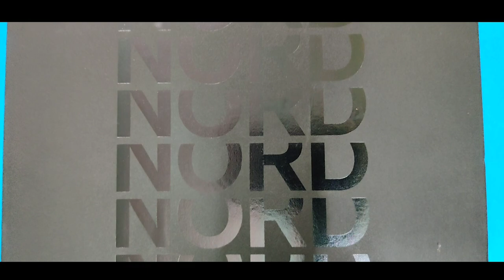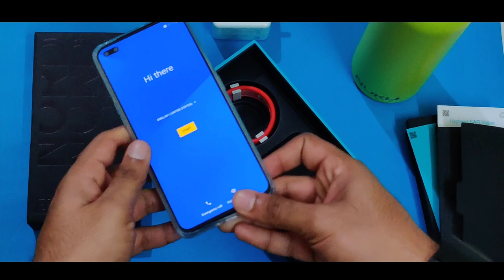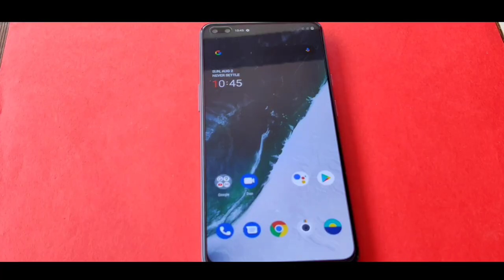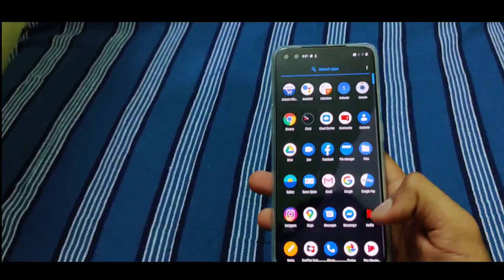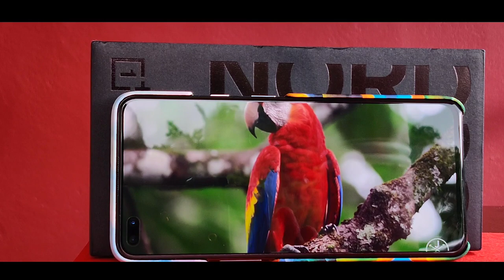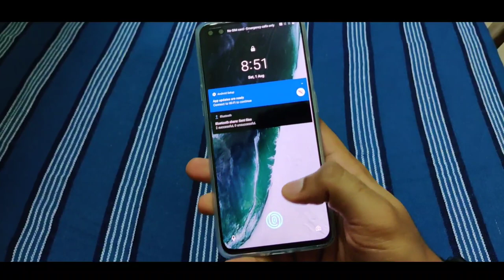ONEPLUS NORD Unboxing & Overview Malayalam | OnePlus Budget Smartphone| Abhi's Multiverse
In this Video we are going to Unbox OnePlus Nord - Latest Offering from OnePlus. Have A quick glance of its features ,Specifications and Price ,Variants.

Abhi's Multiverse.